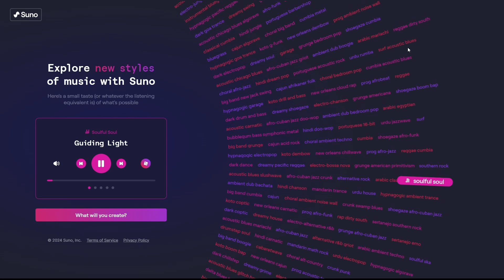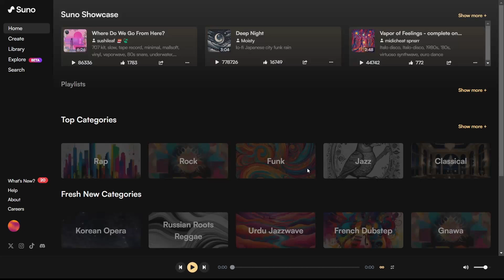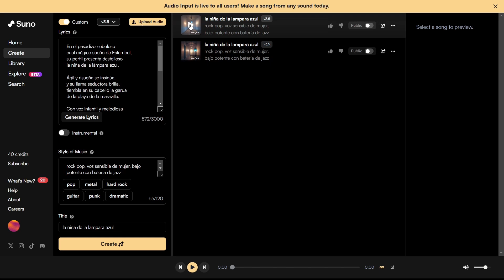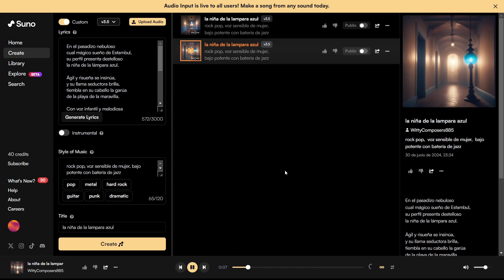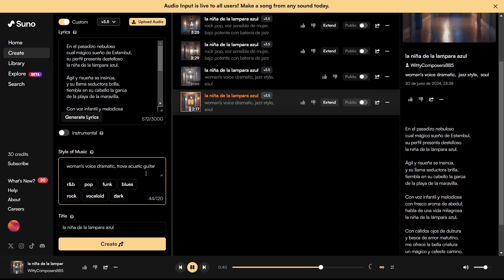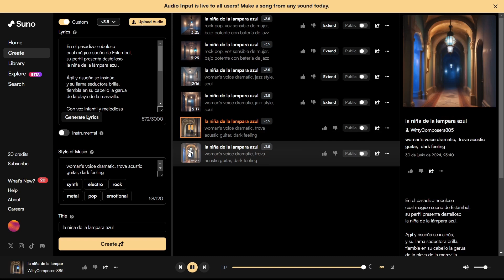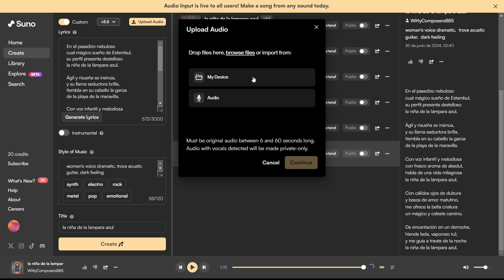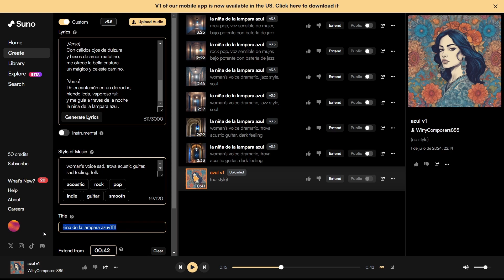Crea Música con Suno v3.5 | Tutorial de Inteligencia Artificial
Suno es una plataforma online de inteligencia artificial que te permite crear canciones utilizando tu propia voz y/o letra. El resultado es sorpendente. Vamos a visitar la web y analizar los resultados de la versión Suno v 3.5
Suno is an online artificial intelligence platform that allows you to create songs using your own voice and/or lyrics. The result is amazing.

Mi VR / AR software y hardware:
⚡ Oculus Quest
⚡ Aryzon
⚡ Zapbox
⚡ Merge Cube